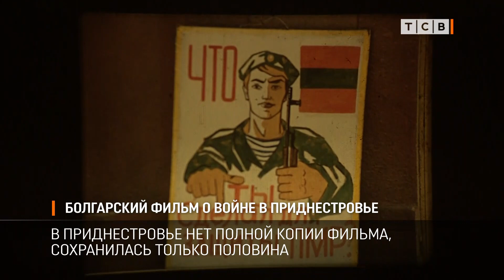Болгарский фильм о войне в Приднестровье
ТСВ готовит запрос в исторический архив Болгарии. Там хранится документальный фильм о бойцах инженерно-саперного подразделения, погибшим в Парканах в июне 92-го. Кино снимала болгарская съемочная группа. В Приднестровье сохранилась только часть фильма.